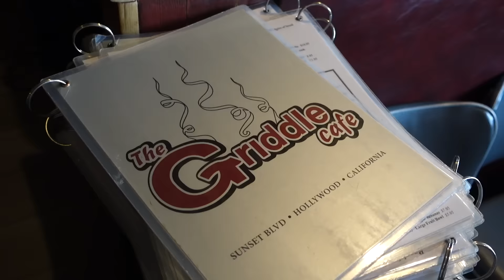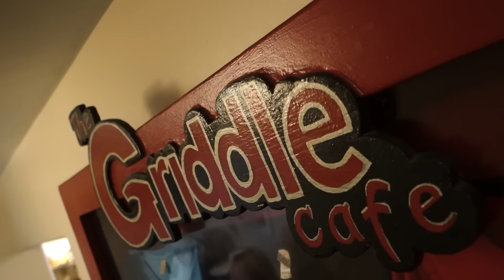LA'S BIGGEST BREAKFAST AT THE GRIDDLE CAFE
There are a lot of places where you can experience a great American breakfast, but there is no where like The Griddle Cafe in Los Angeles. Located on Sunset Boulevard, this place serves up the most ginormous breakfast creations you’ll ever find - and they taste ridiculously incredible too. From their insanely huge pancakes, to their ridiculous breakfast burritos - The Griddle is a must do for any breakfast lovers like myself, visiting Los Angeles!

Facebook.com/reubenmourad
YouTube.com/reubenmourad
Twitter.com/reubenmourad
Instagram.com/reubenmourad